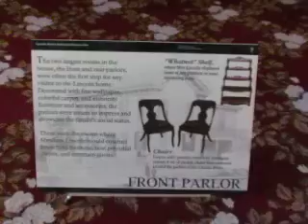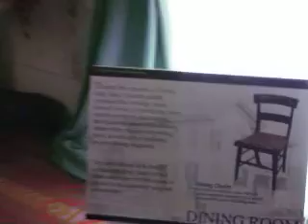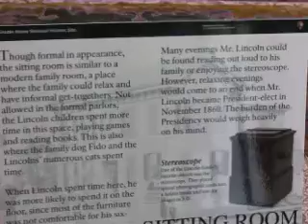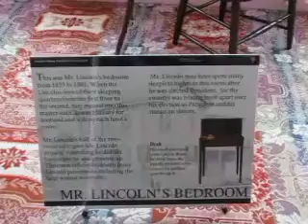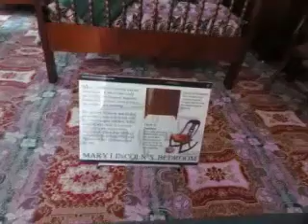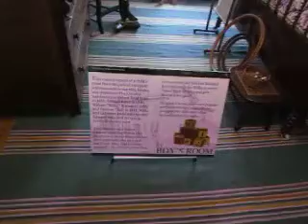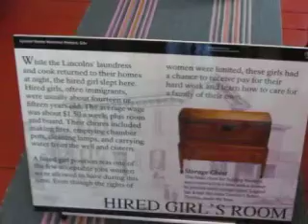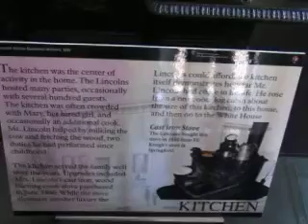Tour President Abraham Lincoln house in Springfield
Tour President Abraham Lincoln only house in Springfiled, IL.